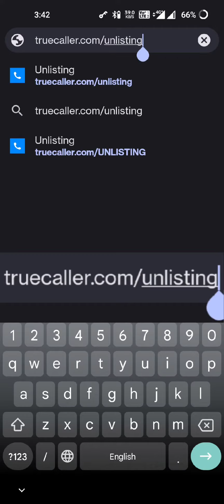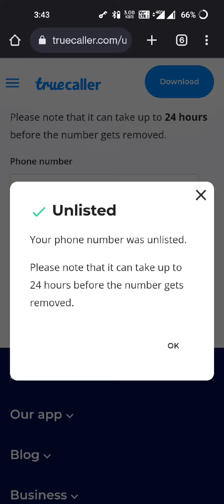நீங்க Truecaller Use பண்றிங்களா ??🤯 ❗⚠️கண்டிப்பா இத பண்ணா தான் safe -uh|Truecaller Unsafe|How Daa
linus tech tips,cpu,ltt,pcmr,intel,gamers,how to,review,ecoflow,automobile,alternator,solar power,competition,off the grid,ultimate van,ecoflow powerkit,ultimate mini van,off the grid gaming